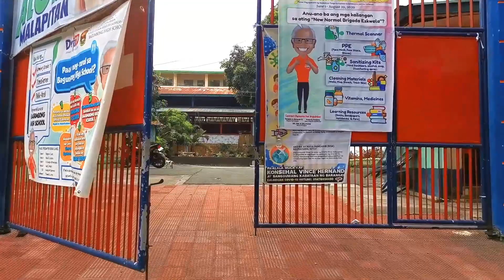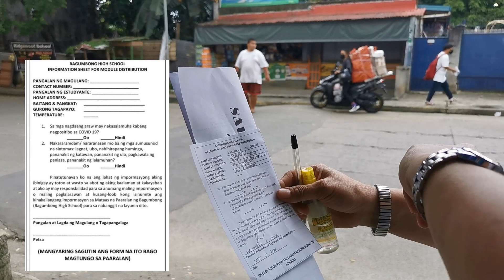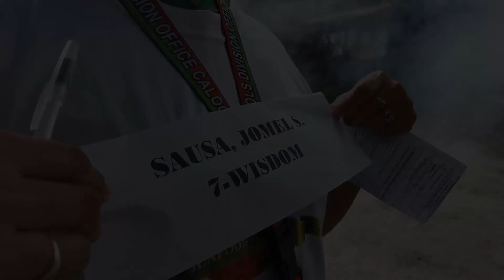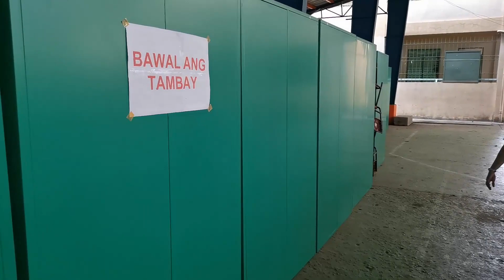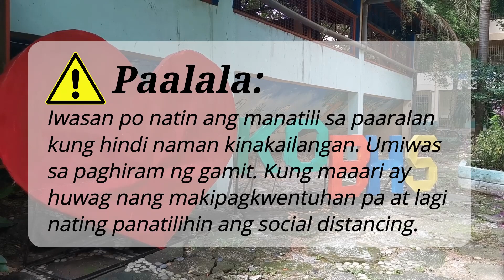Bagumbong High School | Gabay sa Pagkuha ng Module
Gabay sa Pagkuha ng Modyul para sa taong panuruan 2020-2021

Maraming salamat po sa lahat ng nasa likod ng video presentation na ito, lalo na sa BHS Technical Working Group :)